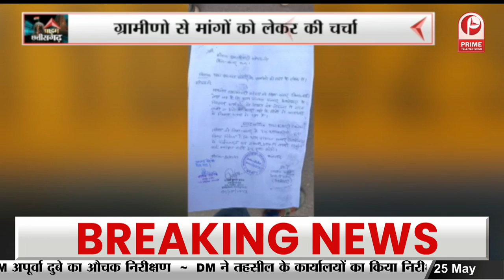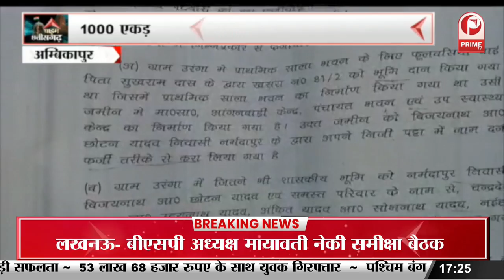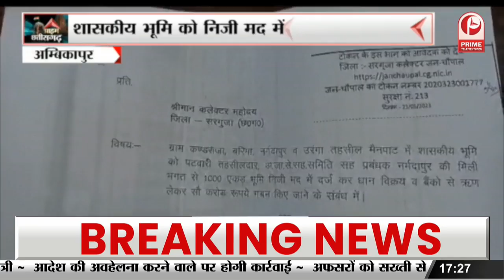Ambikapur News: खुले में शराब पीने वालों पर पुलिस ने की कार्रवाई || Prime Tv